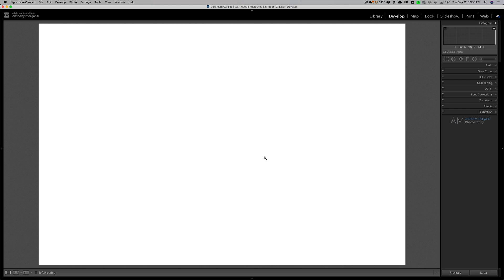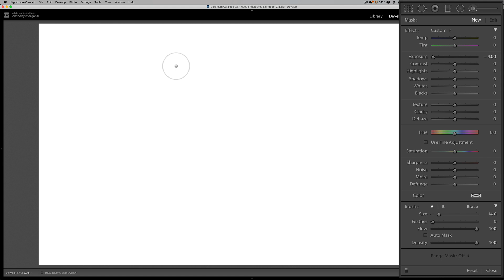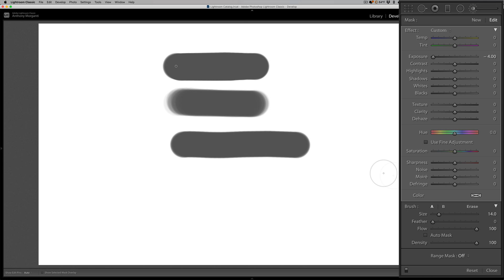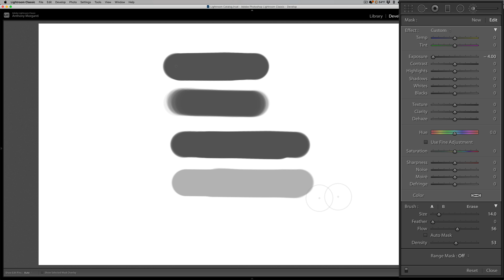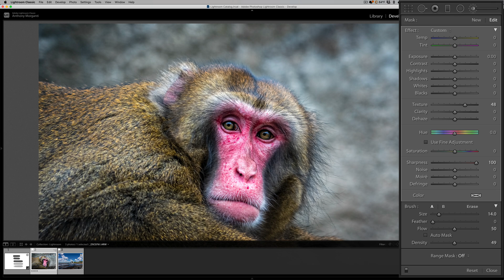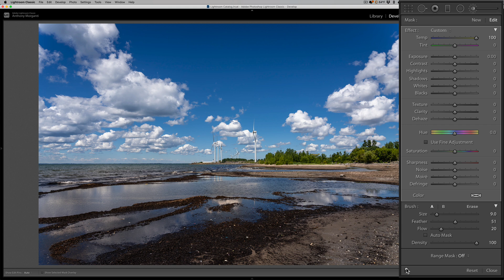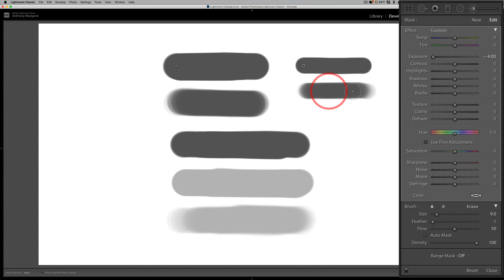Lightroom Density & Flow EXPLAINED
In this video I demonstrate what the Density and Flow sliders that are in the Brush tool of Lightroom do and how you can best utilize them in your processing workflow.

Images in video captured with:

Macaque Image:

Nikon D500
Nikon 70-200mm F2.8 VRii Lens
Sony 120GB XQD Card
Sony XQD/SD Card Reader
Peak Design Camera Strap

Beach Image:

Sony A7Riv
Battery Grip VG-C4EM for Sony A7Riv
Sigma 24-70mm F2.8 DG DN Art Lens
Sony TOUGH-G series SDXC UHS-II Card 64GB
Spider Pro Hand Strap ver 2

To save 10% on your purchase of CleanMyMac X:

1.
4. The prices will be reduced and you’ll be able to select the license and proceed with the payment